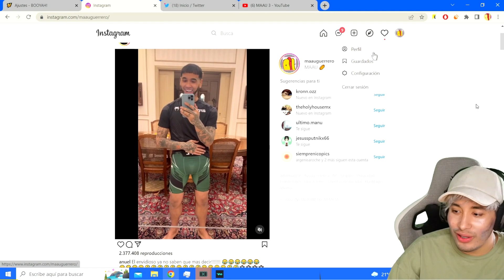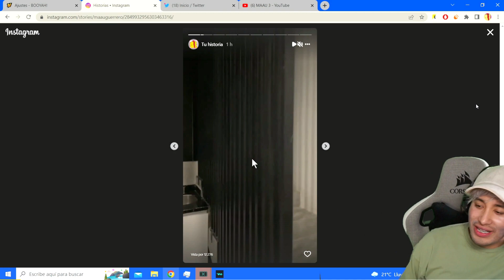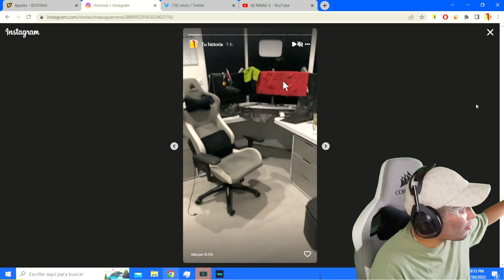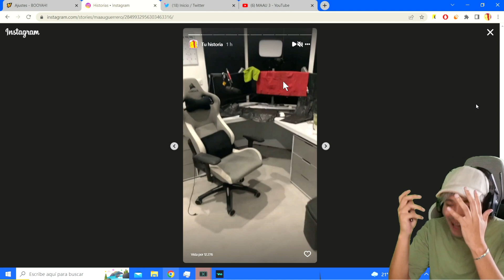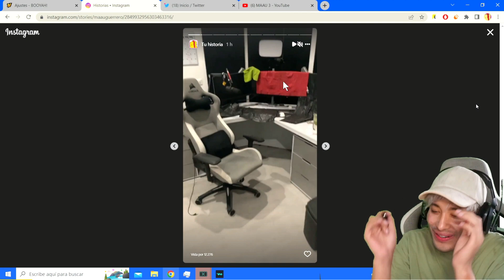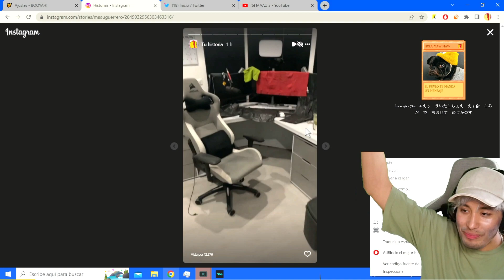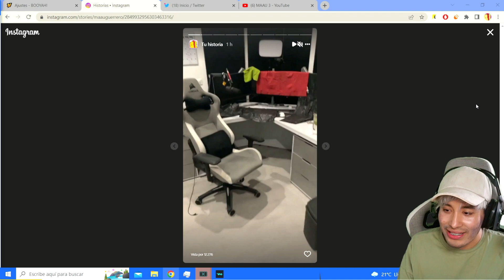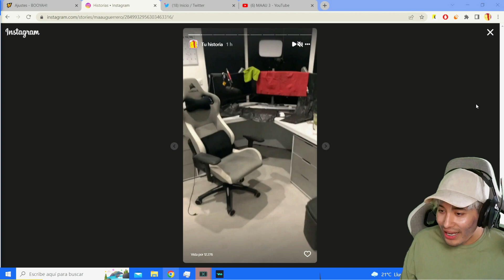MAAU Cuenta cómo se enojó con la señora que le ayuda 🤣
Directos casi todos los días en Booyah!